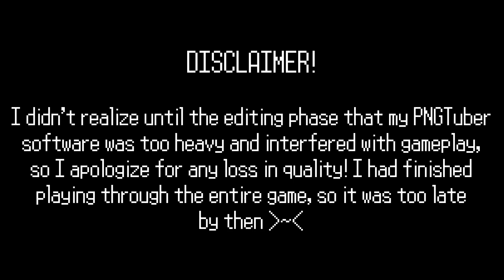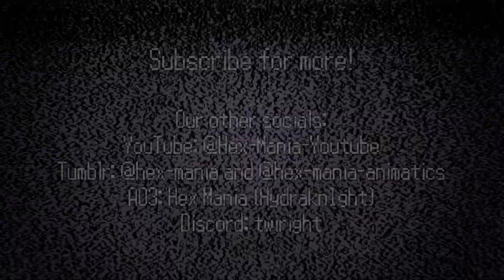WE DIE INSTEAD IN THE ACTUAL STORY?! || Danganronpa Trigger Happy Havoc 66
holy shit we're gonna get executed